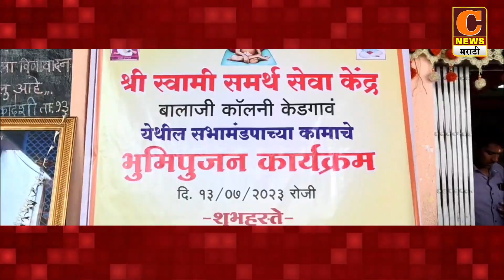अहमदनगर - श्री स्वामी समर्थ सेवा,अध्यात्मिक बाल विकास केंद्राच्या इमारतीचे भूमिपूजन | C News Nagar